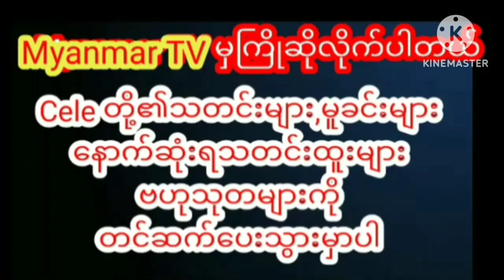အိုးကြီးကိုပွတ်သပ်ပြလိုက်တဲ့ဖူးပွင့်သခင်celebritynews myanmarcelenews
အိုးကြီးကိုပွတ်သပ်ပြလိုက်တဲ့ဖူးပွင့်သခင်